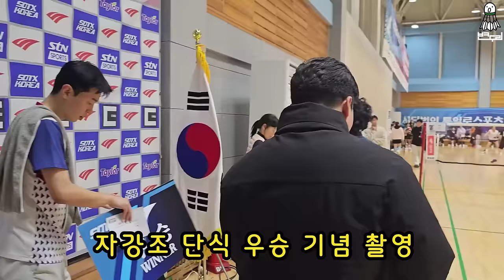[쏘텍스 대회 브이로그 EP.1] 꿈에 그리던 무대가 끝났습니다.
*영상설명

⭐️ 장소 : 남양주 퇴계원 도제원초등학교 체육관
⭐️시간 : 매주 토요일 13시~16시

⭐️장소 : 서울 상봉초등학교 체육관